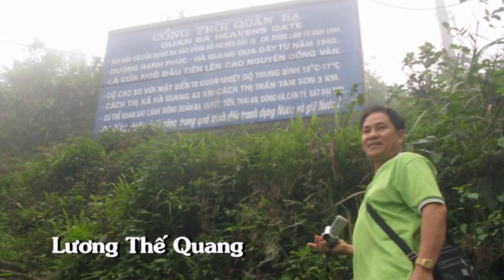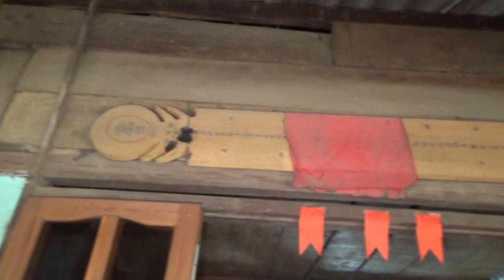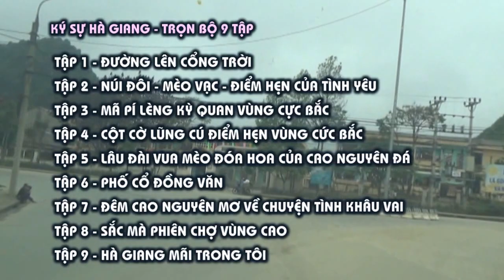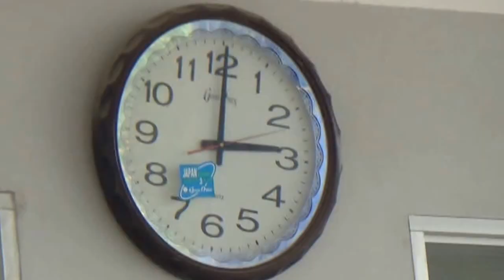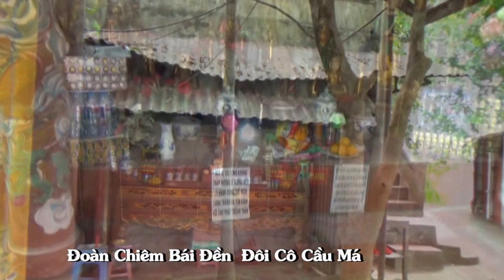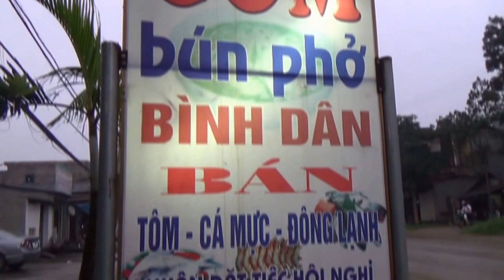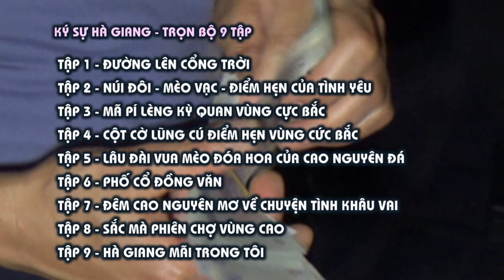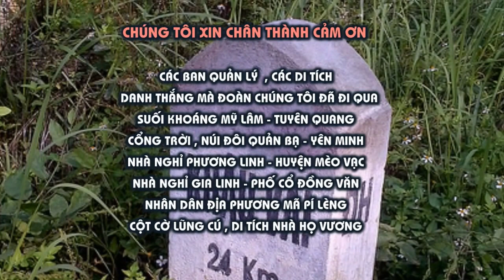Tân Hồng Thái Ký Sự Hà Giang 2014 , Tập Cuối , Hà Giang Mãi Trong Tôi